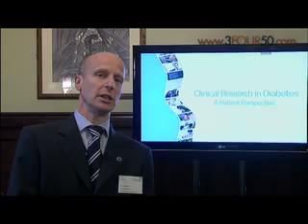3Four50 News - 23rd May 2008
This week we take a look at the launch of a new DVD and Website aimed at providing more information regarding research in diabetes. We speak to the UK Diabetes Research Network about what this initiative involved, and what they hope to achieve through it.